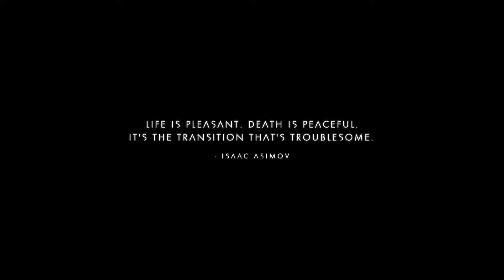No Man's Sky Part 2